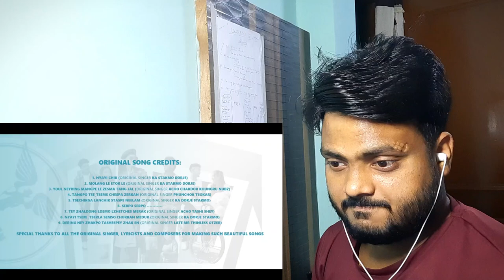Reaction | Love Mashup | Tsetso/ft.Namkha | Tsering Angchuk | New Ladakhi Song / Himalayan Cranes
CREDITS:
Singer: Tsesto Udmaru and Namkha Skitchan
Music Producer: Sagar Sharma (Sagar Studio) Delhi
Director: Tsering Angchuk
Cinematographer: Tashi Phuntsog and Vaibhav
Editor: Tashi Phuntsog
Concept Creator: Tsering Angchuk

FRATURING:
Couple1: Tsering Angchuk and Deachen Misty
Couple2: Tsewang Sam and Stanzin Angmo
Couple3: Lundup Kk and Shemchung
Couple4: Lofy Lobsang and Lanzes Hor

DANCERS AND SUPPORTING ACTORS:
RD Hena
Stanzin Dolker
Padma Ladol
Zenles PLG
Tsetan PLG

ORIGINAL CREDITS:
1. Nyayi chik (original Singer ka stakmo dorje)
2. Molang le etok le (original Singer ka stakmo dorje)

3. Youl neyring mangpe le zesma Tang jal (original Singer acho chakdor khungru nubz)

4. Tangpo tse_tsems chespa zerkan (original Singer phunchok tsokar)

5. tsechikga lanchik staspe Neelam (original Singer ka dorje stakmo)

6. serpo serpo -(original Singer Wangtak shara)

7. Tey zhaldong ldemo lzhetches merak (original Singer acho Tashi shey)

8. Nyayi tsem _tserla semso chukkan meduk (original Singer ka dorje stakmo)
9. Dering ney zhakpo tashespey zhak en (original Singer late mr thinless otzer)

Special thank to :Ka Stakmo Dorjey
                               Himalayan Crane
                               KKT tundup
                               Sagar Sharma
                               Namkha
                               Tashi phuntsok

Nuclear Reactor Fb page's Id - NuclearReactor2020